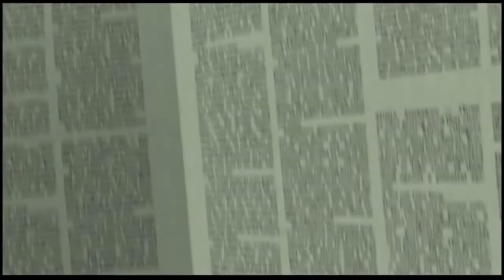Knicks Lost Again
No one has ever come up with this idea, so i thought it's the perfect time to make it.  it's obvious not to ignore this opportunity.